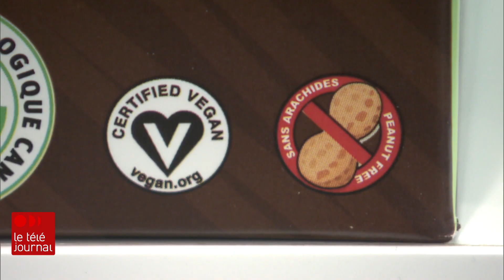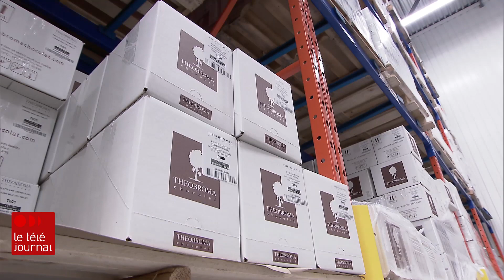Visite de l'usine Theobroma Chocolat à Saint-Augustin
Alors que bien des entreprises souffrent d'un ralentissement économique en raison de la pandémie, l'entreprise Theobroma Chocolat poursuit son expansion à Saint-Augustin-de-Desmaures. Elle vient d'inaugurer sa nouvelle usine qui permettra de quintupler la production. Reportage de Nicole Germain